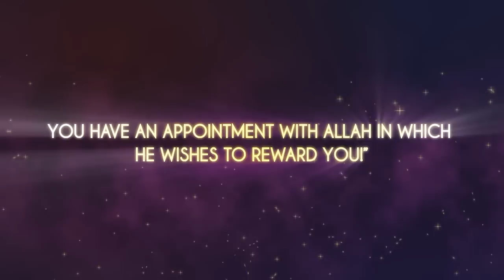Qm Isoc Annual Dinner Trailer